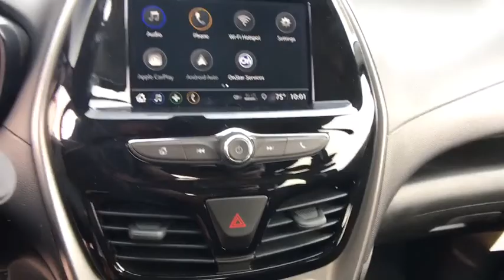2021 Chevrolet Spark Carson City, Reno, Yerington, Northern Nevada, Elko, NV 21-0049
Red Hot New 2021 Chevrolet Spark available in Carson City, Nevada at Champion Chevrolet Reno. Servicing the Reno, Yerington, Northern Nevada, Elko, NV area.